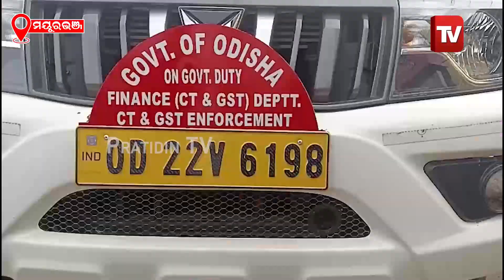ଟିକସ ଫାଙ୍କିଲା ମହେନ୍ଦ୍ର ଗହଣା ଦୋକାନ, ଏବେ ତନାଘନା କରି ଚଢାଉ କରୁଛି GST | GST Raid | Mayurbhanj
ଟିକସ ଫାଙ୍କିଲା ମହେନ୍ଦ୍ର ଗହଣା ଦୋକାନ, ଏବେ ତନାଘନା କରି ଚଢାଉ କରୁଛି GST | GST Raids At Jewellery Shop In Mayurbhanj